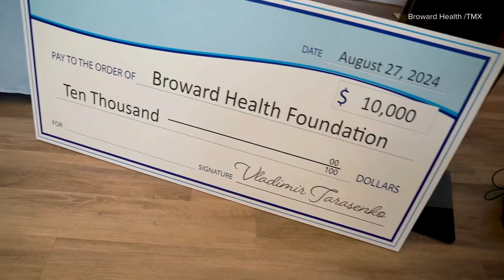Vladimir Tarasenko brings Stanley Cup to Broward Health Medical Center in Florida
Former St. Louis Blues and Florida Panthers player Vladimir Tarasenko brought the Stanley Cup to Broward Health Medical Center to celebrate with families. He also donated $10,000 to the medical center.

Tarasenko won the Stanley Cup with the Panthers. He signed a two-year deal with the Detroit Red Wings.